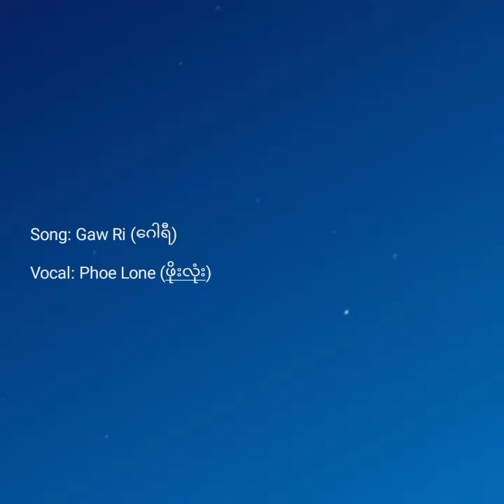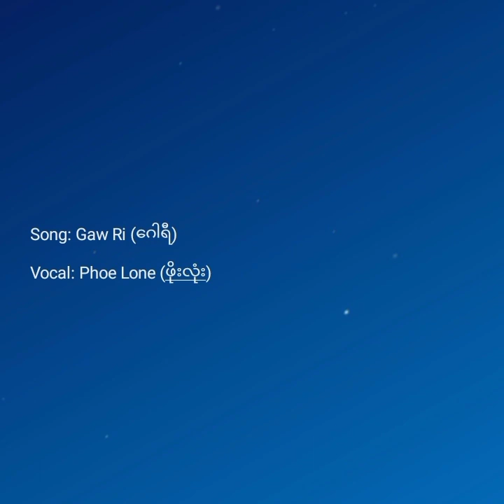Gaw Ri (ဂေါရီ) - Phoe Lone (ဖိုးလုံး)